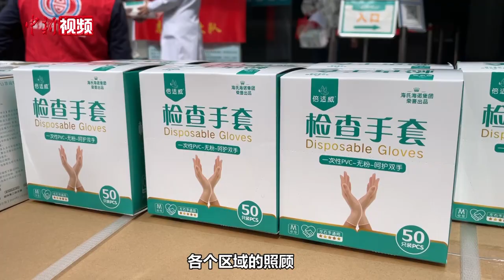福州台协会为一线抗疫人员捐赠物资：家人要相互体谅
3月29日，福建省福州市台协会采购了牛奶、方便面、矿泉水、医用手套、医用口罩、免洗手消毒凝胶等价值三万元左右的物资，慰问福州市台江区鳌峰街道一线抗疫人员，支援社区疫情防控工作。在社区工作人员指导下，市台协会台胞志愿者们还在社区工作人员指导下，参加社区志愿服务工作，助力疫情防控工作。

此轮福建疫情暴发以来，台商台胞也行动起来，以各种方式参与抗疫，共同守护家园。福州市台协会成立了疫情防控服务队，加大疫情防控政策信息宣导，为在榕台商台胞生产、生活中遇到的问题提供帮助。此外，协会还成立了志愿服务队，大家希望尽己所能，为福州抗疫工作贡献一份心力。（吴晟炜）